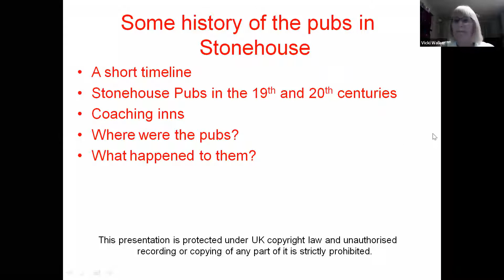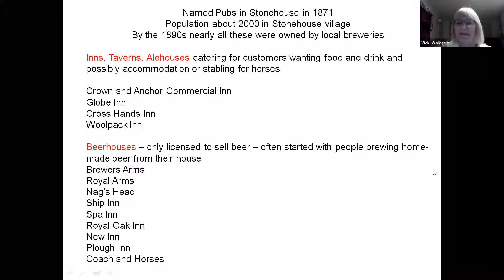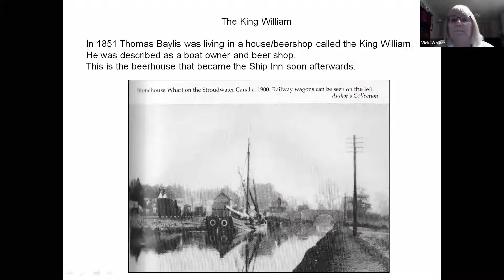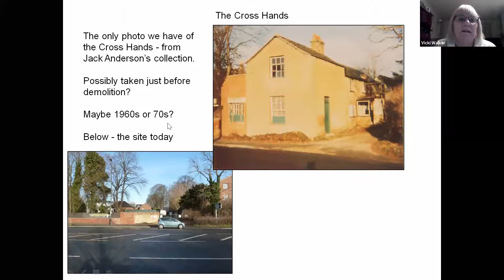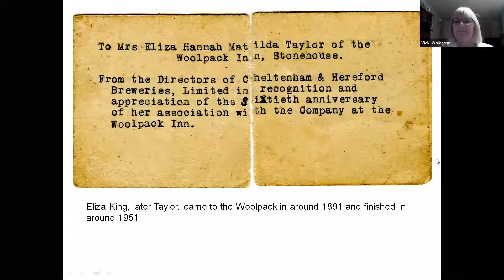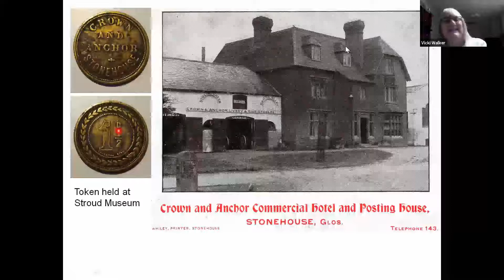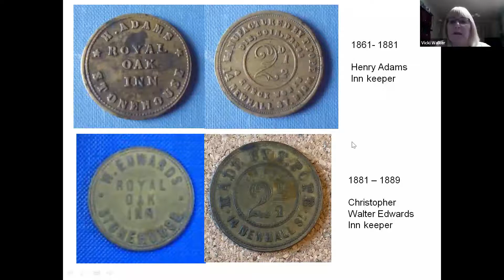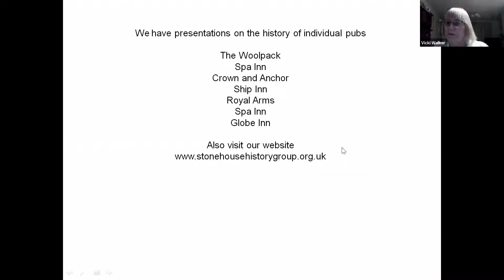Some history of the pubs in Stonehouse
Illustrated Powerpoint presentation by Vicki Walker.
An overview of the history of the pubs in Stonehouse, Gloucestershire. Concentrating on the pubs that existed at the end of the 19th century, their development in the 20th century and why they eventually closed.